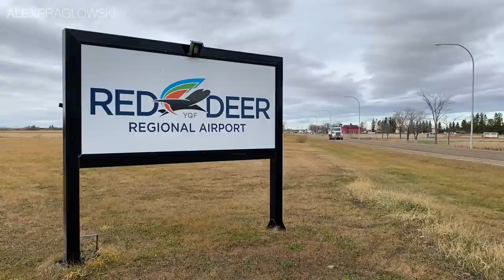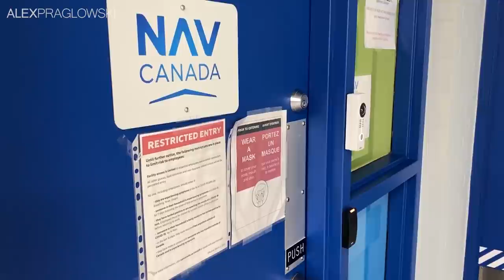Why Air Traffic Control is Coming to Red Deer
Red Deer is the third largest city in the Canadian province of Alberta, located halfway between Calgary and Edmonton, and is home to a population of over 100,000.

It’s also home to Red Deer Regional Airport (CYQF), which serves Central Alberta with plenty of general aviation and charter traffic.

On November 5th, 2020, Nav Canada introduced air traffic control service 16 hours a day, with the airspace becoming Class D during that time.